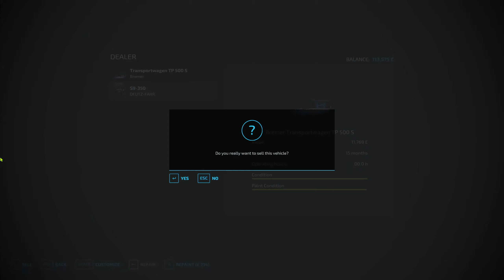100k Start, No Loans Or Leasing! FS22 Hinterlands Episode 4 GAMEPLAY TIMELAPSE!